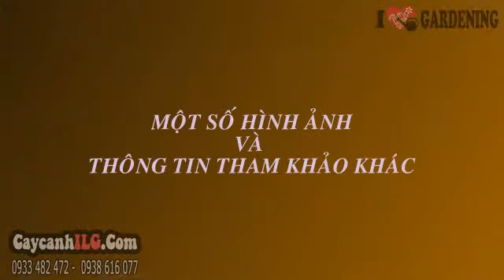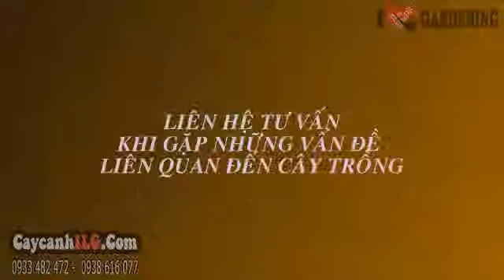Mua Cây Vạn Niên Tùng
Cây Vạn Niên Tùng

 Cây vạn niên tùng (Podocarpus macrophyllus) hay là cây thân gỗ có tuổi thọ rất cao, lá hình kim. Cây vạn niên tùng hay tùng la hán thường được chọn làm cây bonsai, cây cảnh thưởng lãm, cây cảnh sân vườn, cây ngoại cảnh trang trí sân vườn.
Chiều cao cây (cây giống hình ảnh): 2m

Tất cả thông tin, cách chăm sóc và giá Cây Vạn Niên Tùng tại